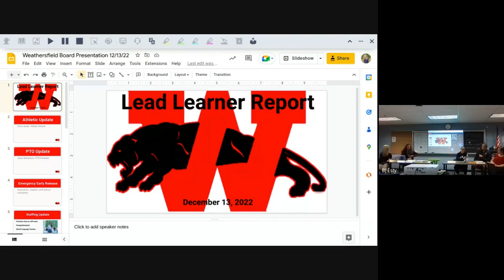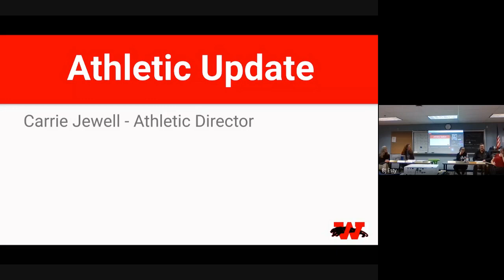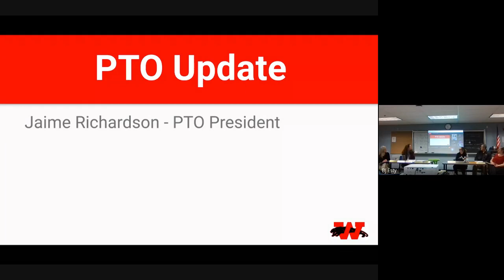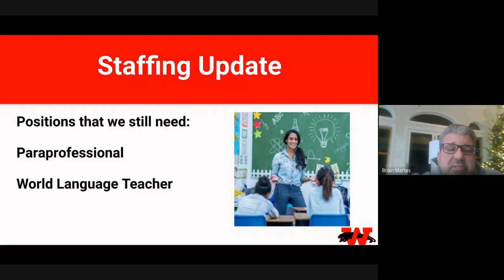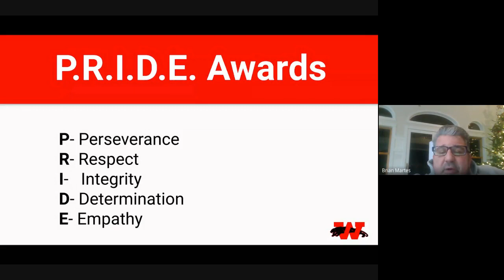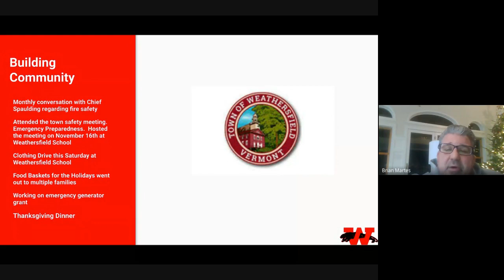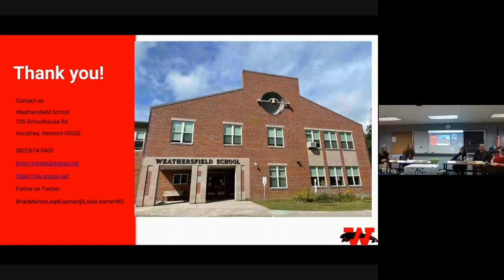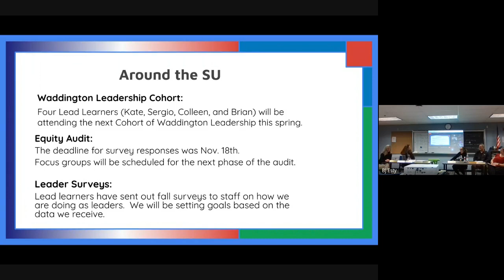WS Board Meeting - December 13th, 2022